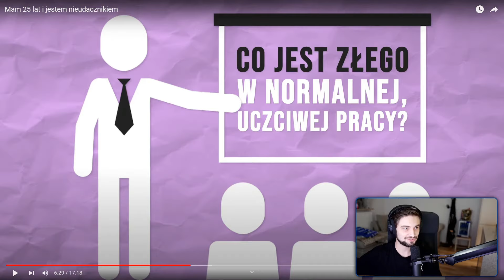CZEMUNIEMOGEKUPIĆKURSÓW - XNTENTACION [19/02/2024]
Oś czasu:
[00:00] czemuniemogekupićkursów (xntentacion)
[00:25] Metinoza (xntentacion)
[00:42] MAZUREK Z KLUBU R SIGMA (jaskol95)
[00:47] mentor robi w c***a szefa (SzachowyMentor)
[01:13] którychr (xntentacion)
[01:19]  (xntentacion)
[01:46] jaskol czword (jaskol95)
[01:51] konik na... skoczek na... (xntentacion)
[02:05] XN O KOBIETACH (Olaczka)
[02:23] wilki 7 (Olaczka)
[02:45] smutna po przegranej partii (niulkaa)